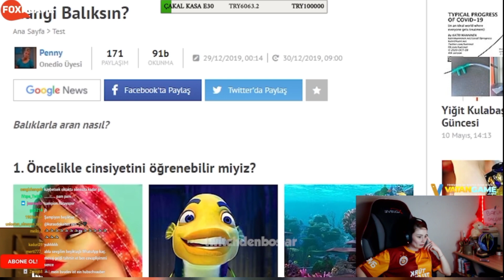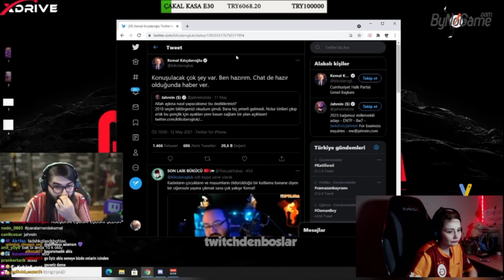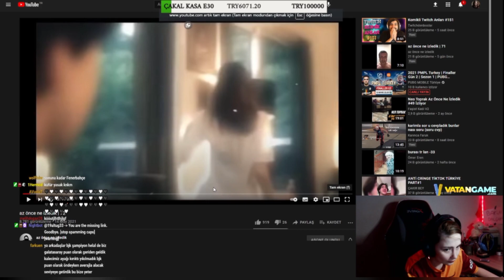ASCELİNADENİZ TWİTCH KOMİK ANLAR İZLİYOR